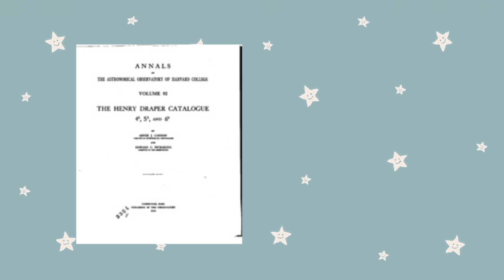Annie Jump Cannon: Unsung Heroes of Science 2020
By Emma & Emilia from London